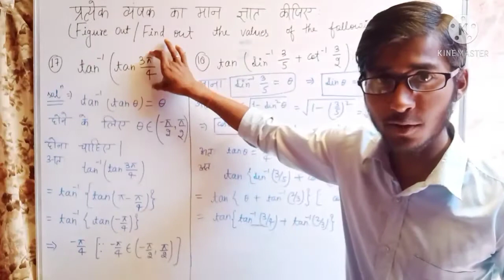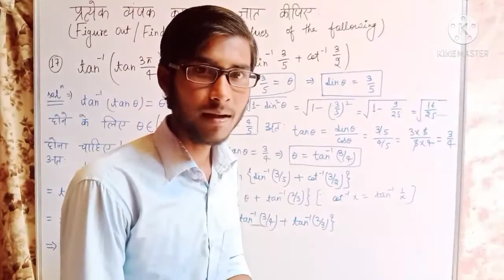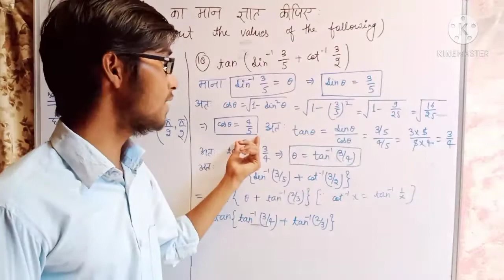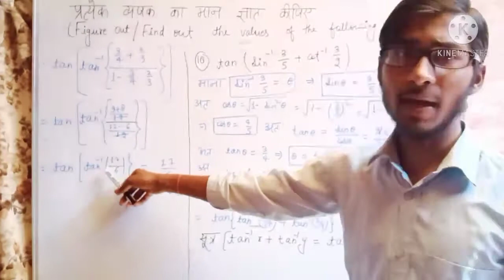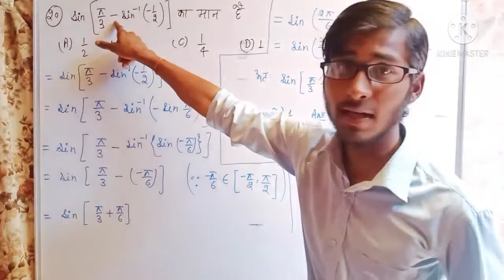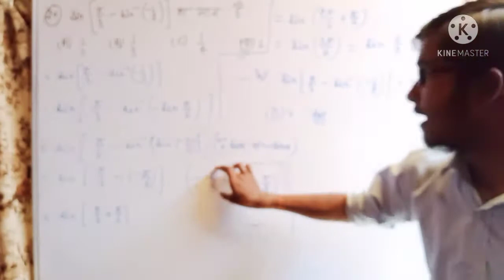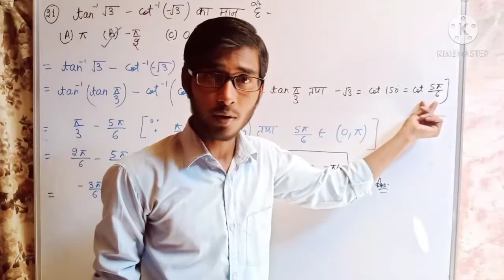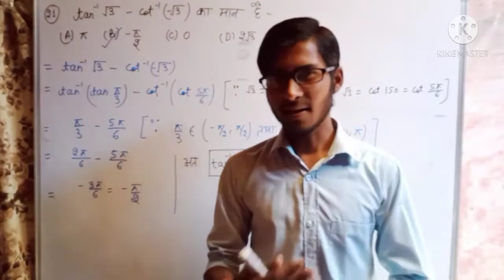Inverse Trigonometric Functions Class-12 Mathematics Part-17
Inverse Trigonometric Functions Class-12 Mathematics Part-17|Inverse Trigonometric Functions Class-12 Mathematics Questions

Hello friends I am Atul Kumar Verma teaching here on this YouTube channel Physics Chemistry Mathematics and English Grammar with Hindi-English Translation 9th to 12th in this video I have completed exercise 2.2 from NCERT book class-12 mathematics Inverse Trigonometric Functions If anyone is getting any doubt please ask me in the comment section Thank You and Jai Hind